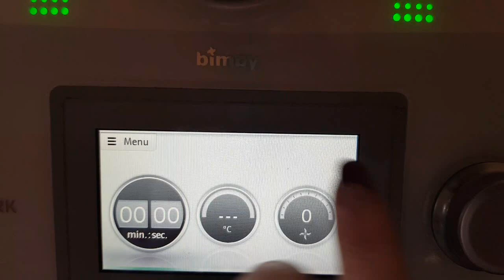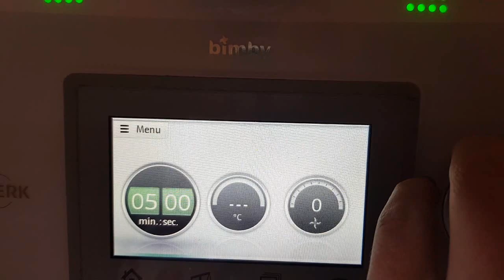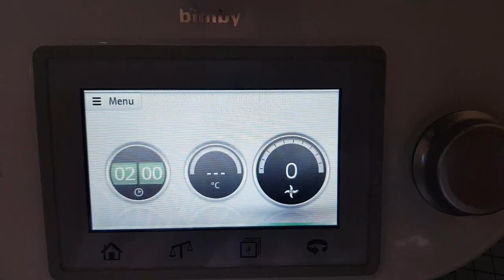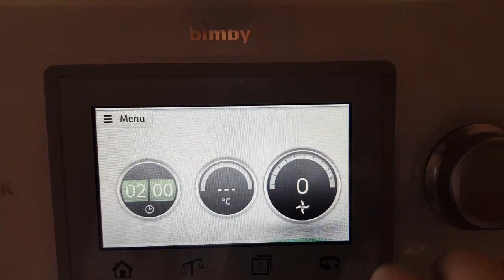TORTA LATTE CALDO E LIMONE